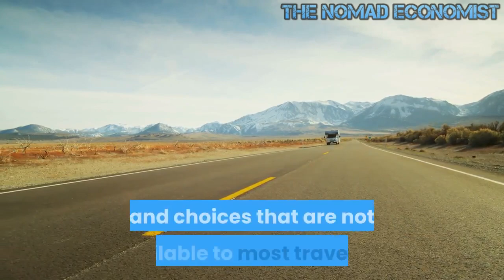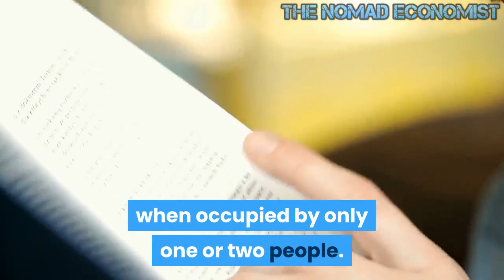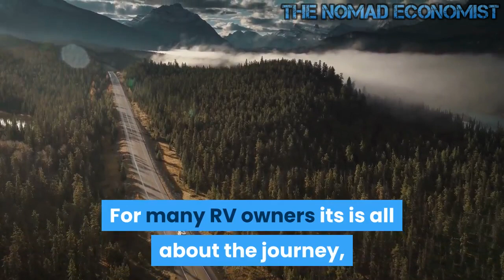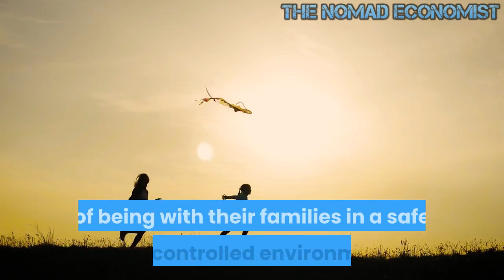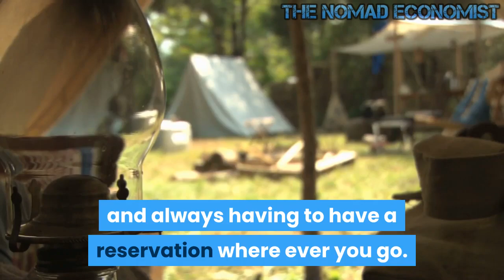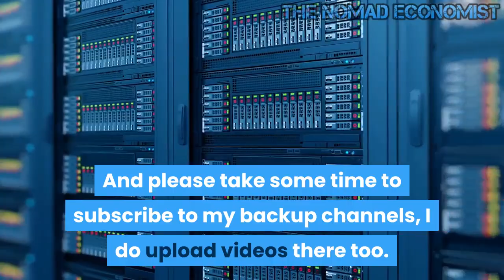RV Living is The Future for Americans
Traveling in a small RV gives those wishing to roll across America many options and choices that are not available to most travelers. Most people agree that size matters. A slew of smaller coaches are now being offered which allows the owners a great deal of freedom. This is one of the fastest-growing segments of an exploding market bolstered by people wanting to get out of their homes and cities but hesitant to leave the country due to travel restrictions. The strong demand for RVs is coming from both the baby boomers and millennials. RV sales have hit record highs over the past year as Americans have been out rediscovering national parks, small towns, and friendly rural communities.